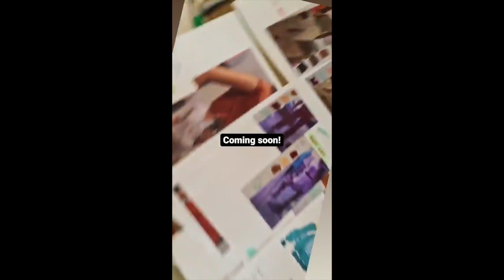BABY TALI TAKING A BATH BEFORE GOING TO BED|| SOLENN AND NICO BABY TALI